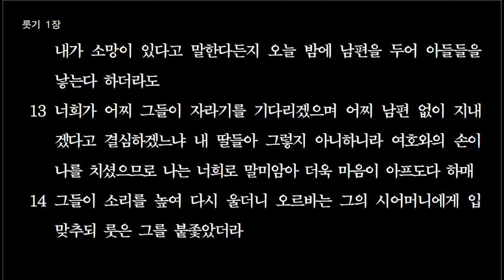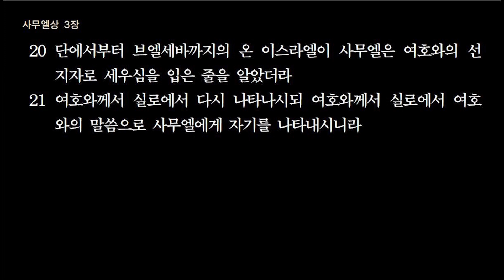사사기16-21장, 룻1-4장, 삼상1-3장 몰아서 성경통독 (4월27일)